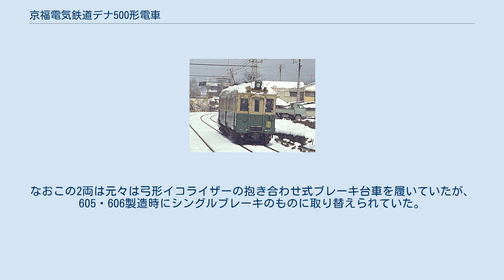京福電気鉄道デナ500形電車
阪神831形電車 」 京福電気鉄道デナ500形電車 デナ500形電車 京福電気鉄道デナ500形電車（けいふくでんきてつどうデナ500がたでんしゃ）は、京福電気鉄道叡山線（現叡山電鉄）で1983年まで使用されていた通勤形電車。
1964年に、阪神831形を譲り受けたもの。
 阪神831形として1928年に10両が田中車輌で、翌1929年には10両が川崎車輌でそれぞれ製造された（ちなみにデナ21形も同じ年の製造である）。
正面は貫通路を備えた平面状3枚窓の形状。
優等列車運用に充当され軌道線での乗降運用がなくなった為、客用扉はステップレスで当初よりドアエンジンを装備していた。
自動進段制御でモータは4個であったが、電気ブレーキは装備していない。
集電装置は当初ポールであったが後にパンタグラフに改められていた。
 阪神での大型車の導入は当初普通用の各形式を中心に、性能的にも差のある「ジェットカー」と呼ばれる車両により行われていたが、普通用の置き換えが一段落した1963年から、優等用の各形式への大型車の大量投入により、これら小型車の置き換えが開始された。
 一方叡山線では当時小型木造車デナ1形淘汰を控えており、また列車衝突事故の影響で車両不足の状態にあった。
しかし乗客は減少傾向にあり、新車の導入などとても望めない状況であったことから、他の鉄道で廃車となった車両を譲り受け、あるいは部品調達で車体新造などが検討されていた。
そのような状況の中で、車体も電装品も大改造の必要のないことに加え（軌間1435mm・電圧600Vと同じであり、ポール集電方式に復元可能。車体長さも従来の叡電とほぼ同じ）、無人駅の多い同線で便利な車体端に客用ドアのある同車を譲り受けることとなり、1964年に10両が入線している。
 まず839・848・834・838→501～504の4両が譲り受けられた。
入線に際して集電装置はシングルポールに戻され、弱界磁を使用しないように制御回路が改造された他、張り出し型ステップの幅修正が行われている。
当初は密着連結器のままで、車番や所属表記もペンキ書きであった。
このグループは片押し式ブレーキの台車を装備している。
 次の2両、837・841→505～506は勾配線を意識して台車は抱き合わせ式ブレーキに改造されたものを振り替えて入線している。
 最後となった4両、842・847・849・843→507～510は同じ抱き合わせ式ブレーキながら、元々881形に使用されていた、U形イコライザーの台車に振り替えて入線している。
また当初より叡電伝統の楕円形の車番表記と砲金製の社名表記が取付けられ、客用扉下のステップは箱形のものに改造されていた。
先の6両も順次取付け・改造がされている。
 505以降の6両は勾配線を意識して抱き合わせ式ブレーキとしたものの、電気ブレーキを装備していなかったことから、二軒茶屋駅より先の急勾配路線では営業運転されていない。
連結運転時に貫通路が使用でき、放送装置も備えていたことから、車掌の1人乗務が可能で、全長14.3mと他の車両に比べて小ぶりでもあったことから連結運転されることが多かった。
乗務員室が狭く専用扉もないことから、乗務員には不評であったが、客室との仕切は棒1本で取り外しもできたので、特に乗務に支障はなかったようである。
一方でデナ21形と同様の窓上のRや両端と中央の3枚扉など従来の車両との類似点も多く、乗客には特に違和感なく受け入れられたようである。
ただ警笛のみは他の車両と異なり最後まで、「ピー・ポー」という、国鉄機関車に似た余韻の少ない2音のものであった。
 その後、放送装置を廃止してスピーカーは形状を残したまま塗りつぶし、1966年4月までに自動連結器への取替、1972年にMGを取り付け車内照明の交流化（それまでは直流蛍光灯）、1973年に集電ポール先端部をトロリーホイールからスライダーシューに変更、1975年からは一部運転台のHゴム化などが行われている。
 しかし収容能力が小さく、運用制限があることなどからデオ600形へ置き換えられることとなり、1978年から改造が始まる。
10月には改造のため運用を外れていた508・510を除く8両に集電装置のパンタグラフ化が実施された。
デオ600形への改造が早急にはできないこともあり、前後して外板更新、一部車両の通常連結しない側の幌撤去、連結運転が増えたために502・504・506のMG撤去...